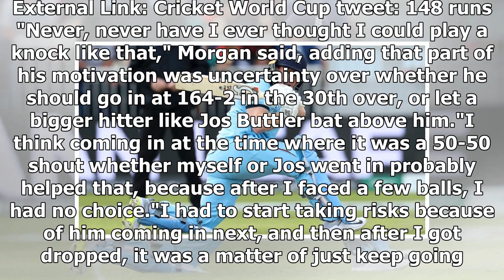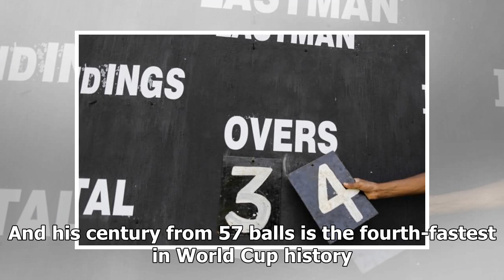England smash record number of sixes en route to Afghanistan thrashing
Eoin Morgan set the tone for England's record sixathon when he slogged a free hit for six and followed it up by clearing the boundary over long-on off the very next delivery, from his opposing captain Gulbadin Naib. External Link: ENG v AFG match summary Morgan showed no signs of the backache that t...